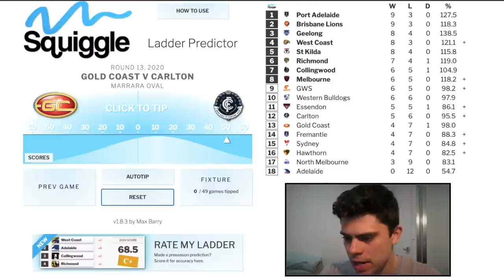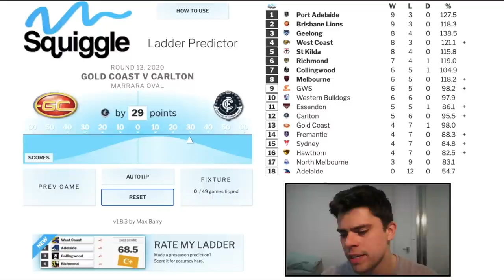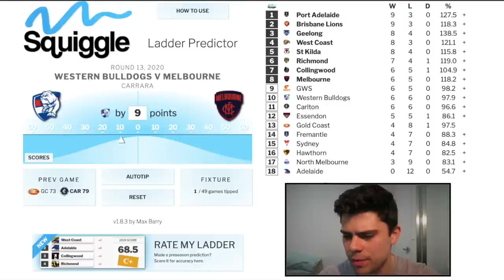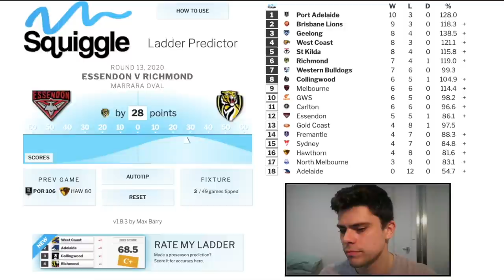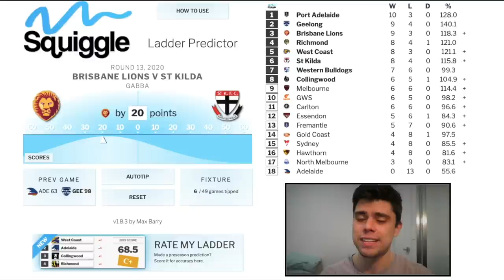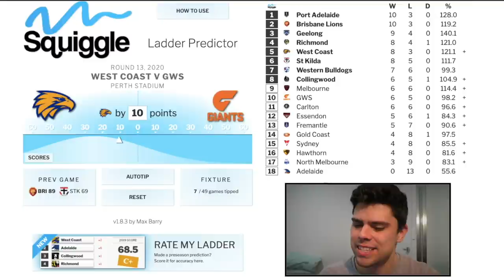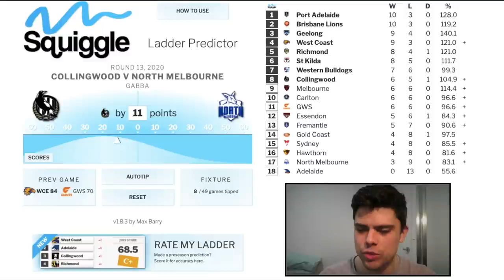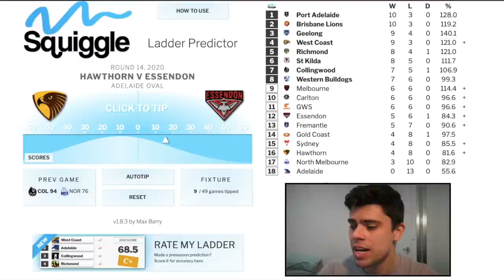AFL Round 13 Predictions (2020)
AFL Round 13 is here, and so is Jesse, to give you his footy tips.